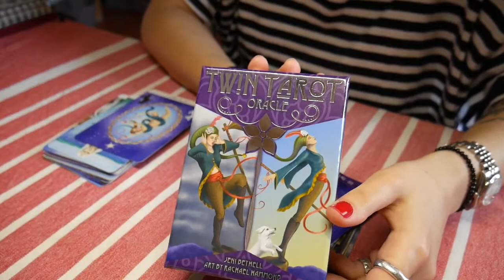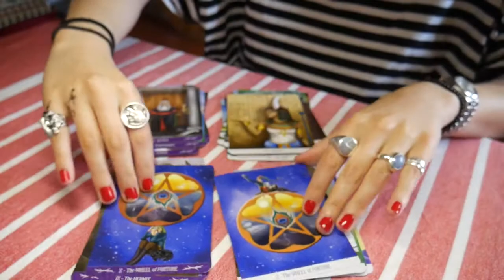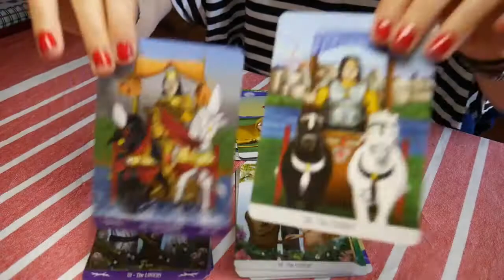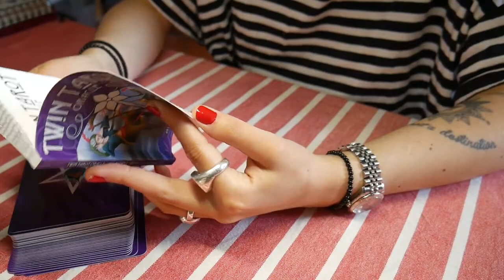Twin Tarot Oracle : Présentation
Twin Tarot Oracle ⭐️